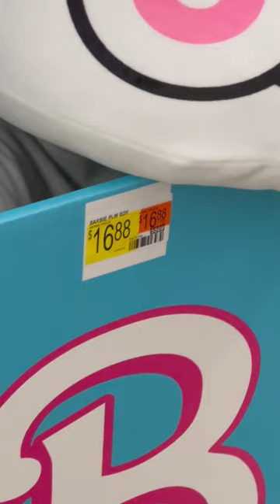walmart The new Barbie movie collection